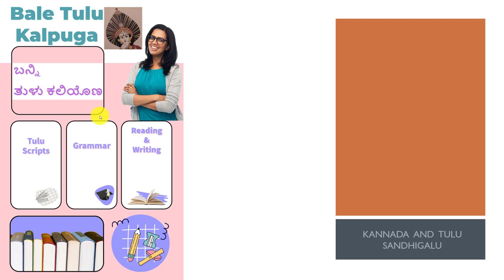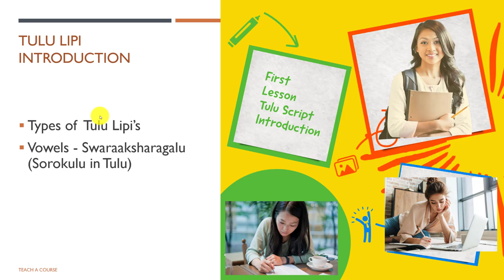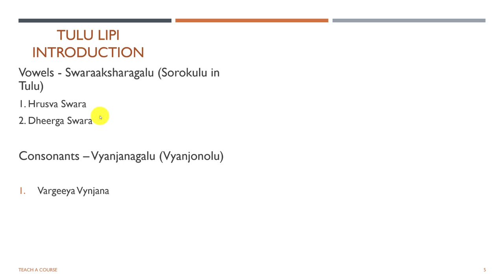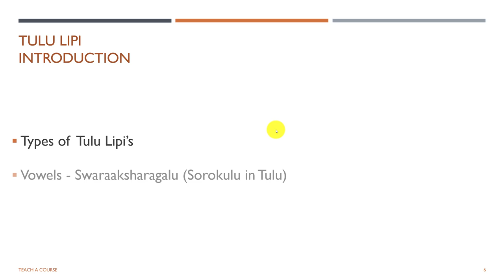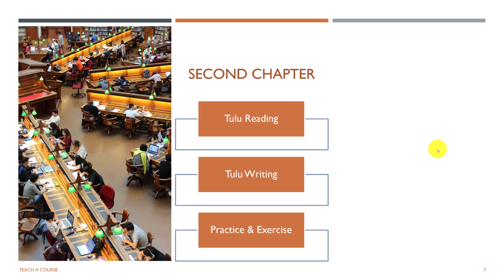tulu varnamaale esson1